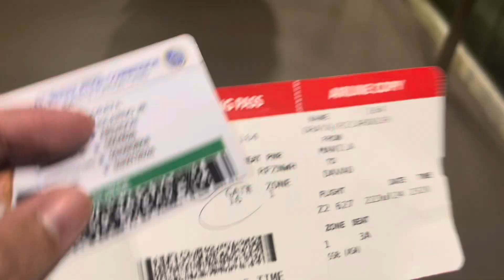7 kilos ang allowed, 15 kilos ang dala ko! Pano ako nakalusot story time!